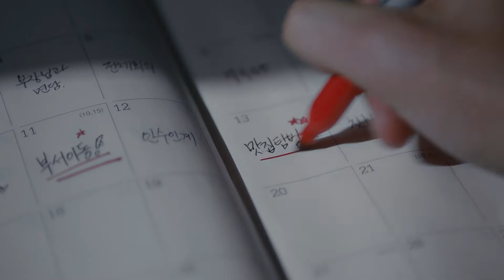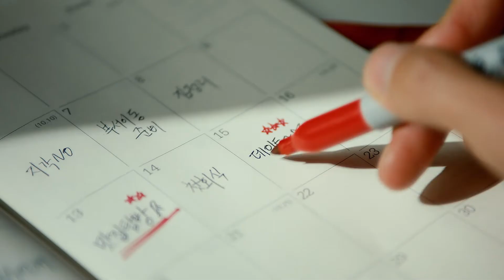(패션)‘파렌하이트’ x ‘장기용’ 캠페인 영상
-㈜신원(대표 박정주)의 시티 스포츠 캐주얼 남성복 ‘파렌하이트(FAHRENHEIT)’에서 전속 모델 ‘장기용’과 함께한 재치 있는 캠페인 영상